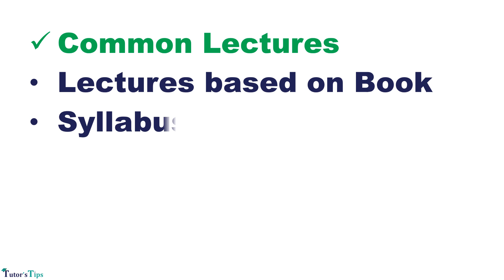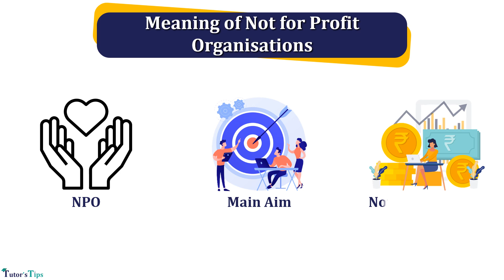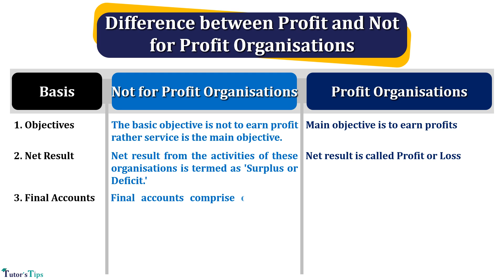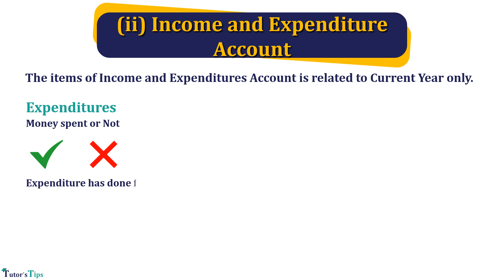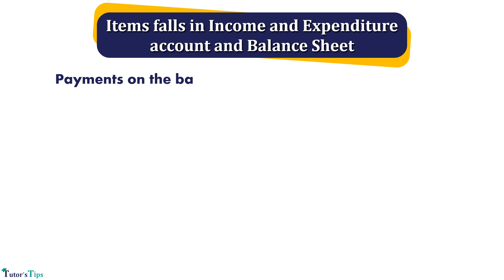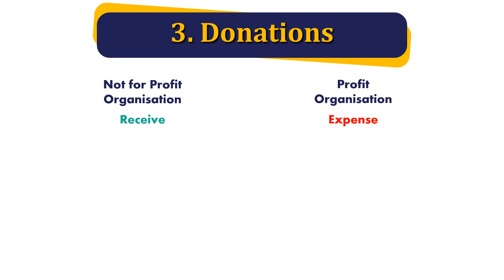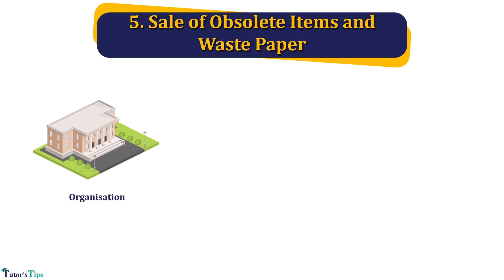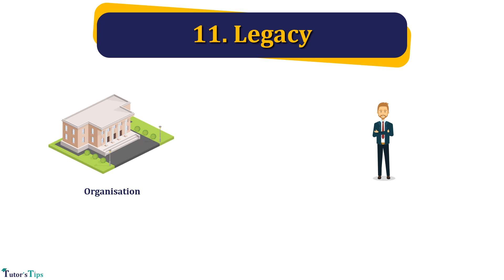Day 1 | Not For Profit Organisation Basics | Chapter 1 Usha Publication PSEB Class 12 with Animation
Not For Profit Organisation Basics - Chapter 1 Usha Publication PSEB Class 12 with Animation
The Not-for-profit organisations is a that organisation which did not do their work for earning profit rather than its main objective is to do work to achieve a specific goal for the welfare of society or its members. These are also known as non-profit organisations.

Basic Terminology of Not-for-Profit Organizations: –
There are basic terms which you have to know before starting this chapter these are shown as follows: –

0:00
3:57
7:05
9:19
14:24
17:54